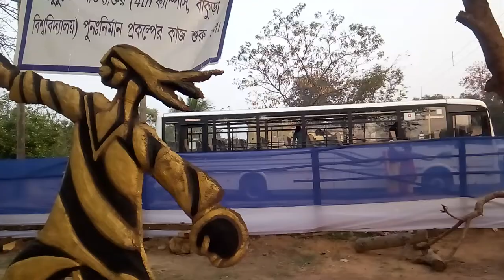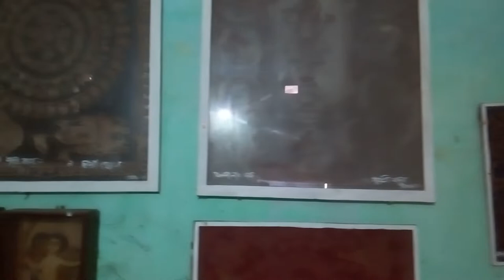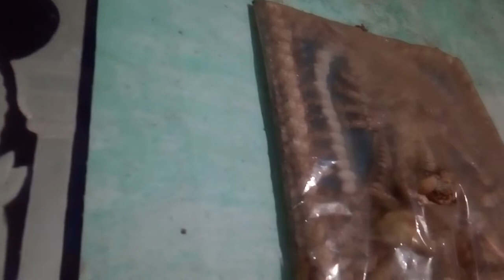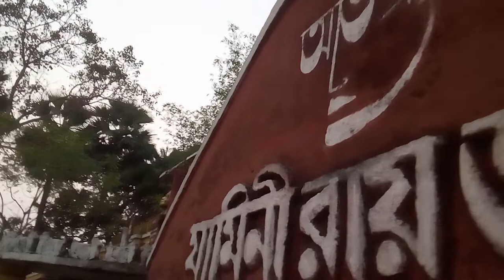Bankura University 4 sakha Art's & culture dept in chanda.